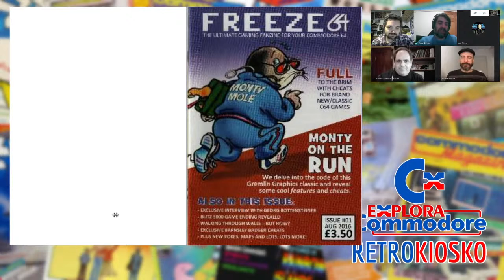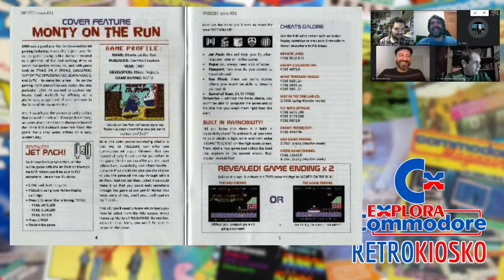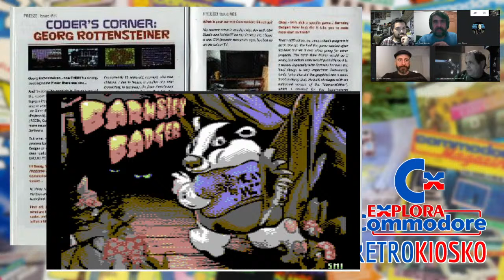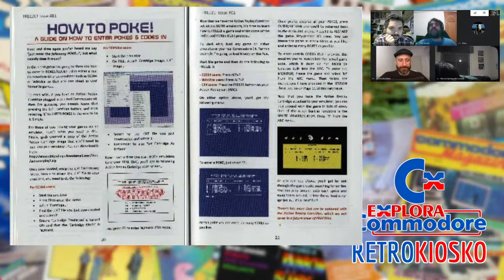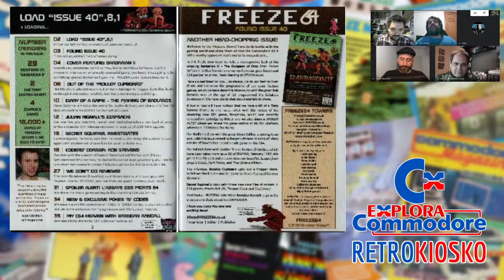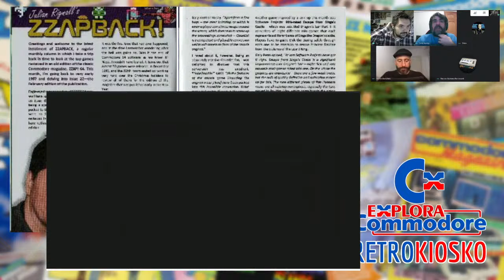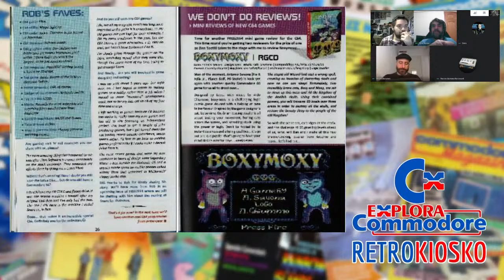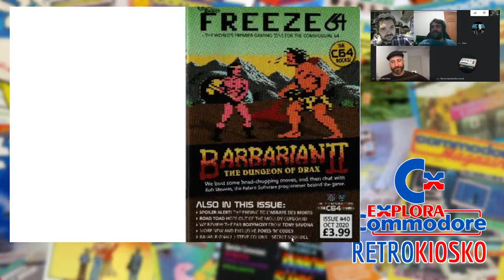Retrokiosko Explora Commodore #5 - FREEZE64 1 & 40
En este programa repasaremos las FREEZE64 1 y 40 con Toni Bianchetti David Asenjo Narciso Quintana "Narcisound" Sikus, y Paco Herrera